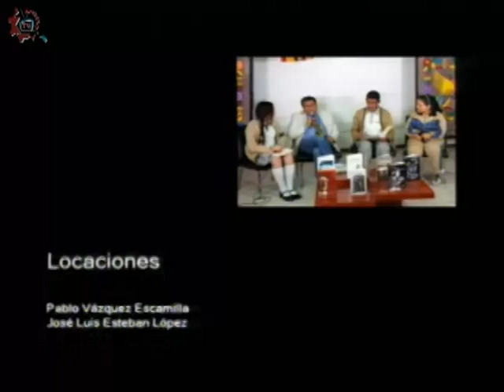20170905-CE1718/Nuestros alumnos/Clase muestra de ensayo teatral "Huelum" -EST 11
Nuestros alumnos. Clase muestra de ensayo teatral "Huelum". EST 11. Invitados: Iliana, Osiris, Luis, Víctor, Lucero, Francisco. Conduce: Leslie Flores. Fecha de emisión: 05 de septiembre de 2017. Este y otros programas los puedes ver